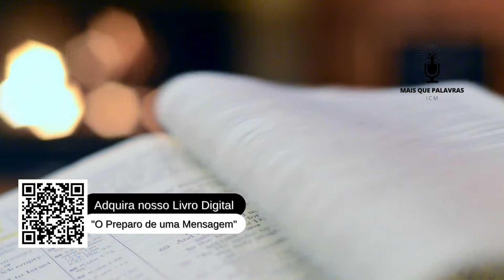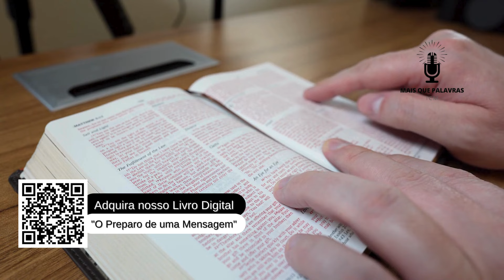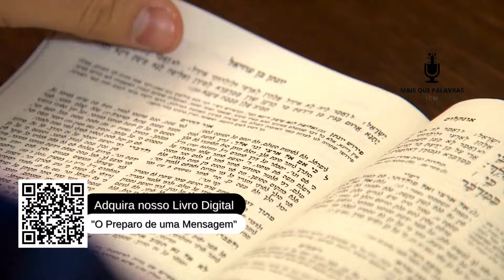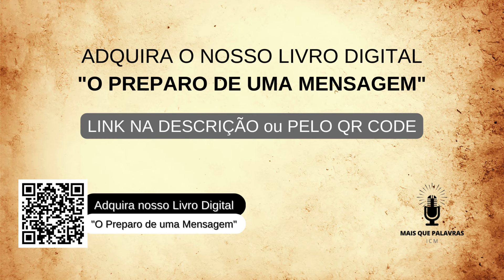TEVE SALOMÃO UMA VINHA - Pr Gilson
⁷ As muitas águas não podem apagar este amor, nem os rios afogá-lo; ainda que alguém desse todos os bens de sua casa pelo amor, certamente o desprezariam.
⁸ Temos uma irmã pequena, que ainda não tem seios; que faremos a esta nossa irmã, no dia em que dela se falar?
⁹ Se ela for um muro, edificaremos sobre ela um palácio de prata; e, se ela for uma porta, cercá-la-emos com tábuas de cedro.
¹⁰ Eu sou um muro, e os meus seios são como as suas torres; então eu era aos seus olhos como aquela que acha paz.
¹¹ Teve Salomão uma vinha em Baal-Hamom; entregou-a a uns guardas; e cada um lhe trazia pelo seu fruto mil peças de prata.
¹² A minha vinha, que me pertence, está diante de mim; as mil peças de prata são para ti, ó Salomão, e duzentas para os que guardam o seu fruto.

Cânticos 8:7-12